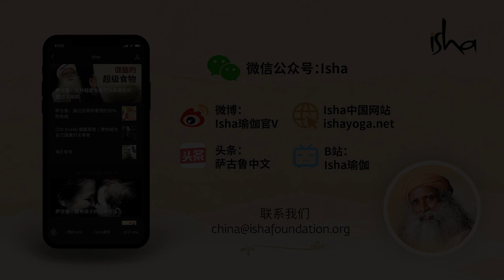如何衡量灵性的成长？| Sadhguru 萨古鲁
在这个视频中，萨古鲁谈到了如何通过日常的生活来衡量一个人的灵性成长，并且对生命进程更加敞开。